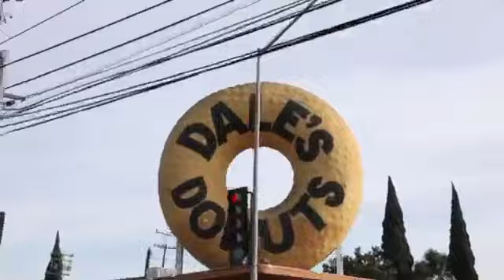LIL EAZY E FT DAZ DILLINGER NEW VIDEO I'M FROM COMPTON IM FROM LONG BEACH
NEW VIDEO FROM LIL EAZY E PROJECT EXEC PRODUCED BY DOGGPOUND DAZ DILLINGER